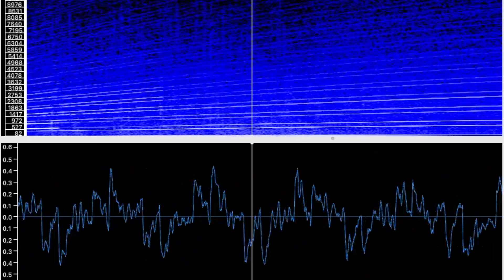[MoHa Radio/Inductor Recorded Sound] Bonn R1.1 (Siemens)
Sound of the R1.1 tram running in Bonn, Germany - recorded with an inductor.

These trams (NGT6D), originally developed by Duewag and later taken over by Siemens run in many German cities with different traction equipment: Kassel is using DC choppers, Heidelberg is using 3-phase VVVFs from ABB and the trams in Bonn are equipped with traction inverters from Siemens. They have a very unique sound upon departure which is very similar to the VGF U4 underground trains in Frankfurt

Software: Sonic Visualiser